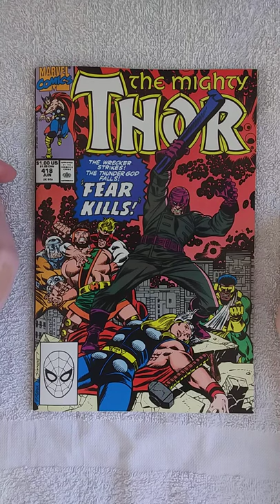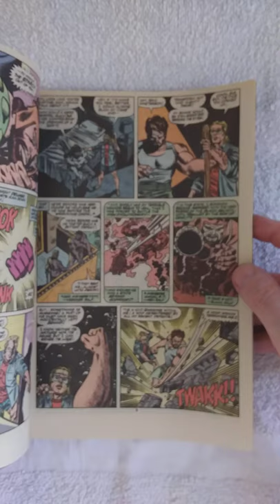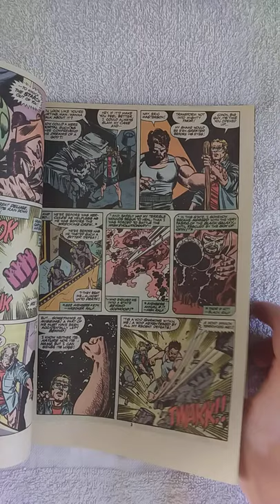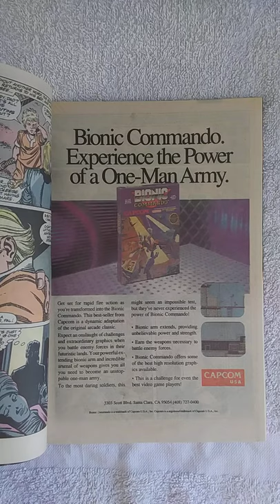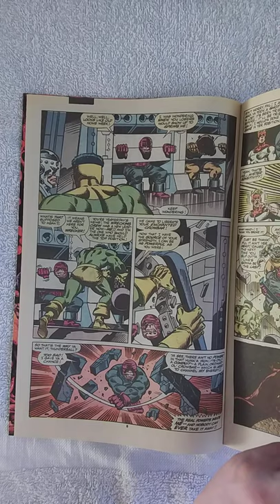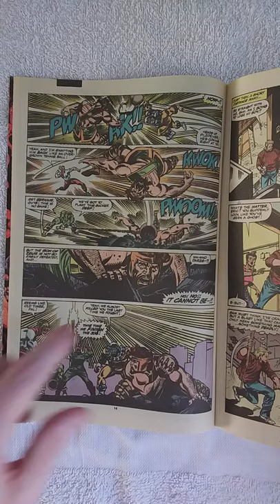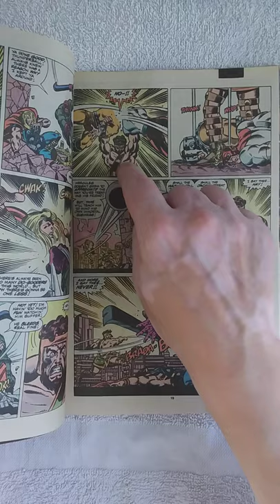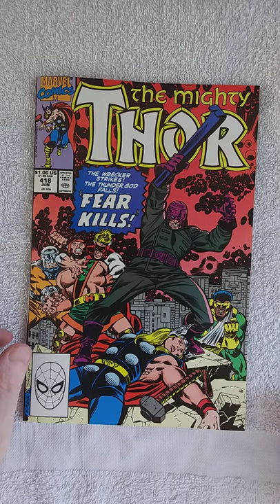THE MIGHTY THOR #418. The Wrecking Crew wrecks the Prince of Power and the Son of Asgard.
Synopsis for "Fear Kills!"
Ulik teaches the Wrecker about his powers, and he learns some new abilities. They attack Hercules, and his fears from the beating he once received from them resurfaces. Thor shows up and realizes that for his friend to ever regain his confidence, Thor must take a dive. Seeing his friend take a beating brings the old Hercules back, and the two easily send the Wrecking Crew running.